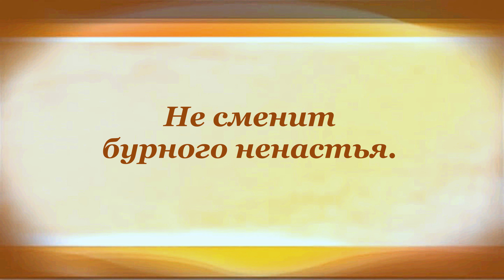Пусть светит месяц Александр Блок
Buy books of Alexander Blok on Amazon (paid link):

00:00 Пусть светит месяц
Александр Блок

00:08 Пусть светит месяц - ночь темна.
Пусть жизнь приносит людям счастье, -
В моей душе любви весна
Не сменит бурного ненастья.
00:21 Ночь распростёрлась надо мной
И отвечает мёртвым взглядом
На тусклый взор души больной,
Облитой острым, сладким ядом.
00:33 И тщетно, страсти затая,
В холодной мгле передрассветной
Среди толпы блуждаю я
С одной лишь думою заветной:
00:43 Пусть светит месяц - ночь темна.